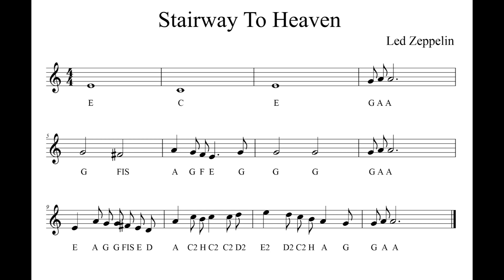Stairway To Heaven i flet prosty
Wstęp do utworu Stairway To Heaven grupy Led Zeppelin - wybrany jeden z fletów grających w oryginale. Czytelnie rozpisany przez Panią Anię Szymaniak.
Zawiera pokaz w tempie zbliżonym do oryginalnego oraz dwa razy wolniejszym. Jest też fragment, gdzie można zagrać do akompaniamentu gitary.
Na deser w duecie z dwóch stron globu zaśpiewają:
oraz
Dzięki Olkowi za pomoc w pracy nad filmem.